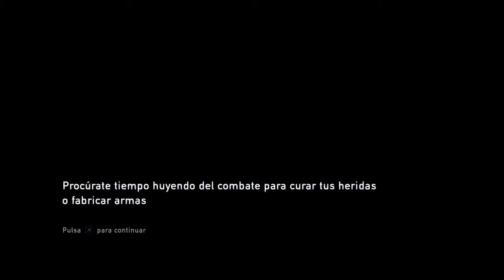The Last of Us™ Remasterizado AHORA SOMOS ELLIE Latino |Parte 26